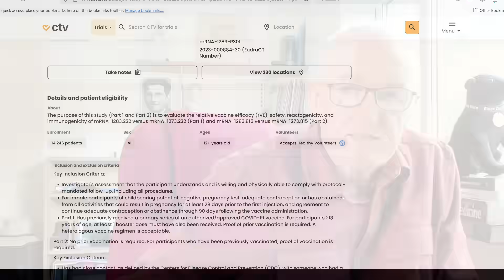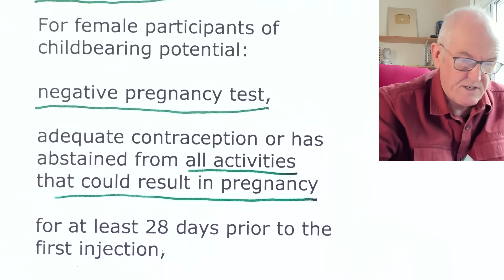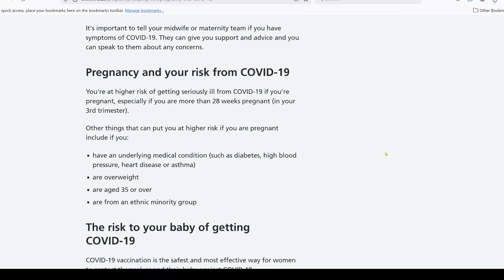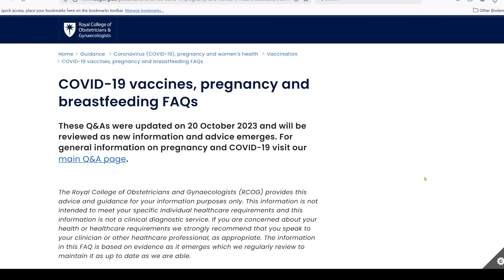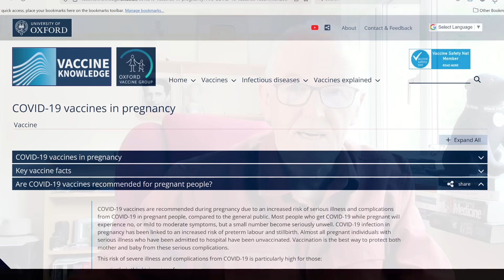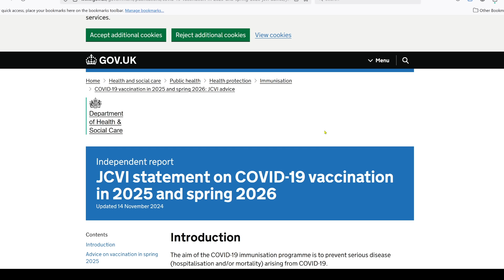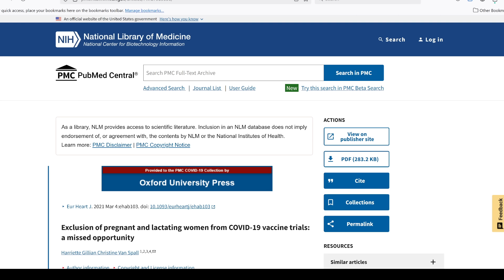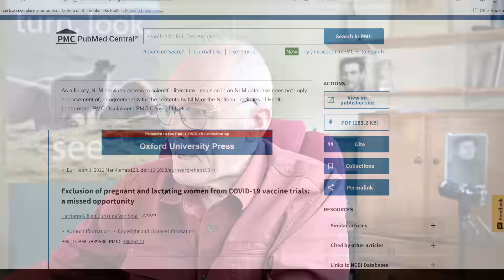mRNA and pregnant women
Advice is not based on clinical trial data

A Study of mRNA-1283 Injection Compared With mRNA-1273 Injection in Participants ≥12 Years of Age to Prevent COVID-19

adequate contraception or has abstained from all activities that could result in pregnancy

for at least 28 days prior to the first injection,

and agreement to continue adequate contraception

or abstinence through 90 days following the vaccine administration.

Pregnant or potentially pregnant women are excluded
Safety and Efficacy of the BNT162b2 mRNA Covid-19 Vaccine

This report does not address the prevention of Covid-19 in other populations, such as younger adolescents, children, and pregnant women.

It's strongly recommended that you get vaccinated against COVID-19 to protect you and your baby.

(updated on 20 October 2023)

COVID-19 vaccines are strongly recommended in pregnancy. Vaccination is the best way to protect against the known risks of COVID-19 in pregnancy for both women and babies

COVID-19 vaccines are recommended during pregnancy due to an increased risk of serious illness and complications from COVID-19 in pregnant people,

Vaccination in pregnancy against COVID-19 is strongly recommended

Pregnancy, neonates and young infants

Recent data indicates that the risk of hospitalisation and/or mortality in pregnant individuals has significantly reduced in the Omicron period.

Notably, there were no deaths in people who were pregnant in the last 18 months

…. JCVI advised that it was highly unlikely that vaccination in pregnancy would be cost-effective.

Exclusion of pregnant and lactating women from COVID-19 vaccine trials: a missed opportunity

The exclusion of pregnant and lactating women from COVID-19 vaccine trials reflects a historic pattern of ‘protection by exclusion’,

representing an instance in which the estimated effect of a therapy on mother and child will rely on anecdotal and delayed reports from healthcare settings

rather than the monitored setting of a clinical trial.

This exclusion is not justified.